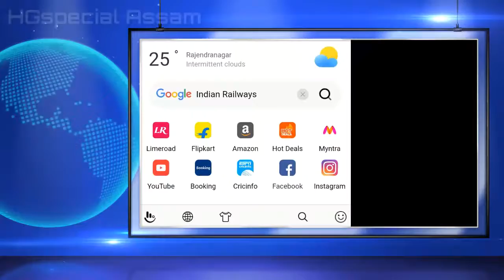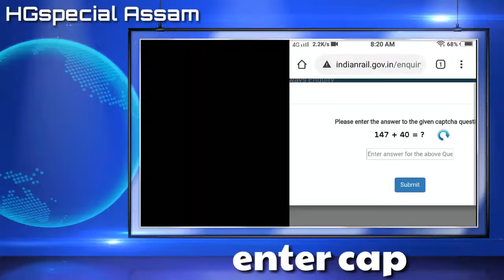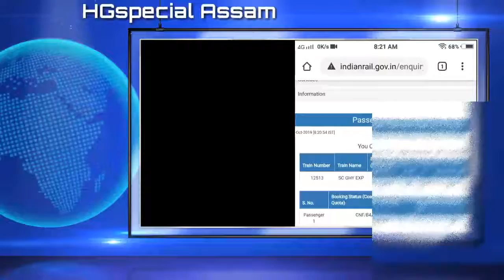How To Check Railway PNR Status HGspecial Assam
How To Check Railway PNR status video's only 5minit s

HGspecial Assam

Copyright disclaim under section 107 of the copyright Act 1976,Allaowance is made of "fair use "for purposes such as criticism,comment,news reporting, teaching , scholarship and research ,fair use is a use parmetted by copyright status that might otherwise be infringing.non-profit , educational or personal use tips the balance in favor for fair use.